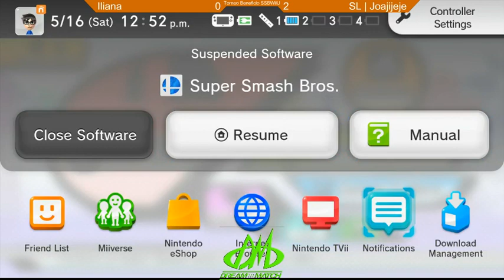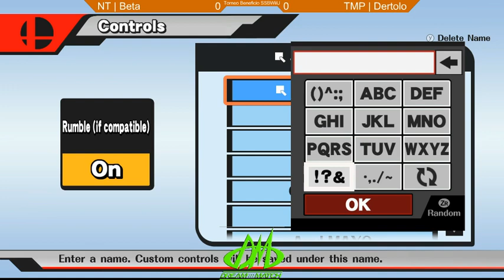Torneo beneficio SSB WiiU - 1 / 2